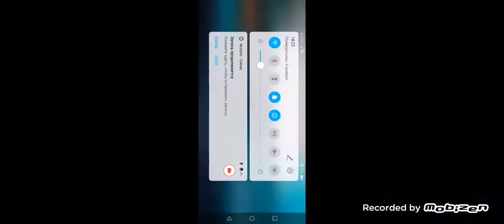Обзор пушки кило "Делец", правда с плохим качеством 😟